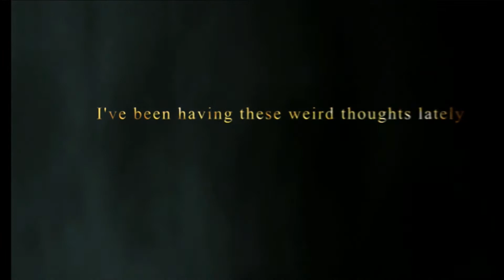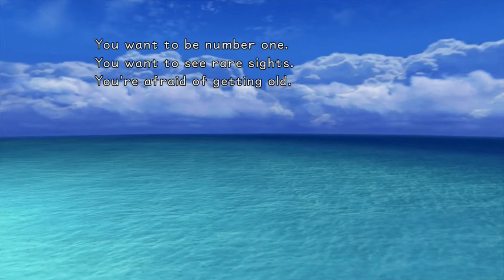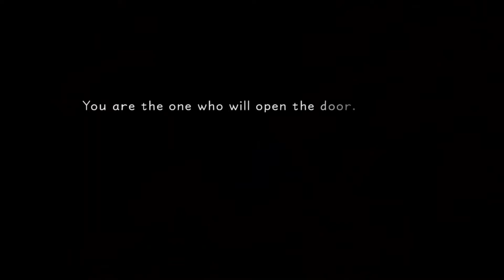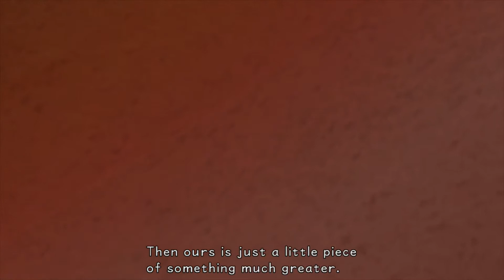[ 1 ] Set Sail for Adventure | Kingdom Hearts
Sora is preparing for an adventure with his friends, Riku and Kairi. But things don't go as smoothly as they expected. Meanwhile, Donald Duck and Goofy search for their missing king.